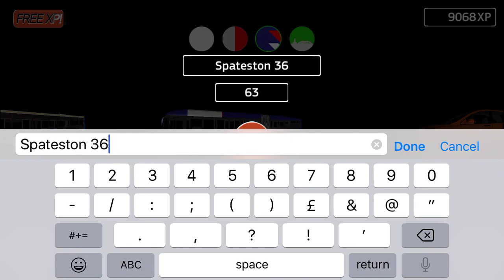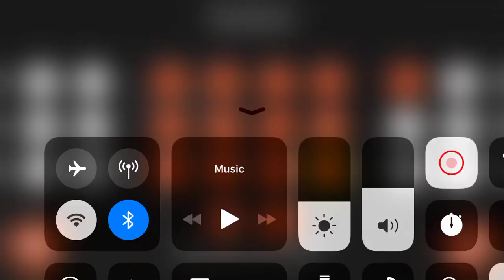Public transport simulator-customised downtown route with the ciao bus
In this video, I drive my customised downtown route with the ciao bus on public transport simulator, now there used to be a 36A bus to Spateston, but that was before Arriva west Scotland went out of business, now it’s known as the 38A and the map is fake, also please feel free to like and subscribe and turn on notifications so you don’t miss any new uploads and I might even subscribe to you!